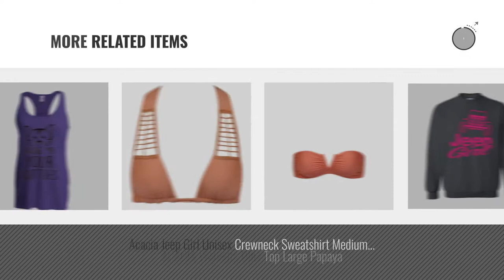Acacia Women Fashion [2018 Best Sellers]: Acacia Jeep Girl Unisex Hoodie Sweatshirt Medium Black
New! 2019 Black Friday / Cyber Monday Books Deals and Updates.

Black Friday / Cyber Monday Acacia Jeep Girl Unisex Hoodie Sweatshirt Medium Black by Tees By Acacia

Black Friday / Cyber Monday Acacia Show Me Your Kitties in Black Ladies' Slim Fit Racerback Tank Small Heather Purple by Acacia

Black Friday / Cyber Monday Acacia Jeep Girl - Best Selling Popular Gifts Series Ladies' Slim Fit Racerback Tank by Acacia

Black Friday / Cyber Monday Acacia Proud Army Wife Unisex Hoodie Sweatshirt X-Large Black by Acacia

Black Friday / Cyber Monday ACACIA Women's Anini Bottom Small Topless by Acacia

Black Friday / Cyber Monday ACACIA Women's Ohia Top Small Topless (Small) by Acacia

Black Friday / Cyber Monday Acacia Proud U.S. Army Brother Tag Unisex Hoodie Sweatshirt XX-Large Military Green by Acacia

Try Also:
#=CONCATENATE(C68,"Fashion")